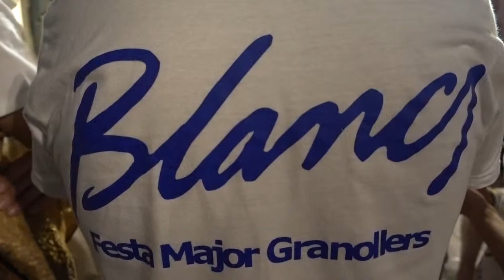ACTE 041 VINE A FER MITJA Clip1